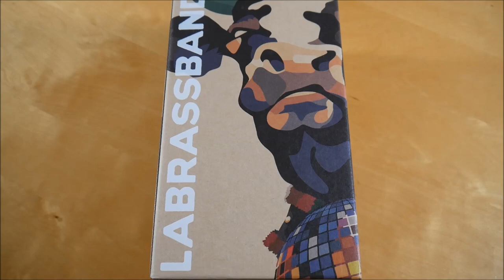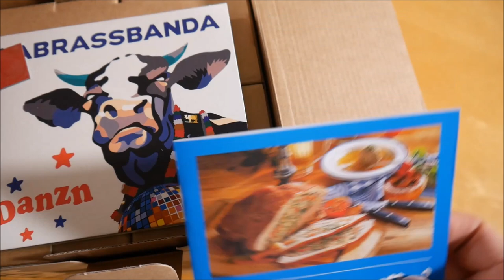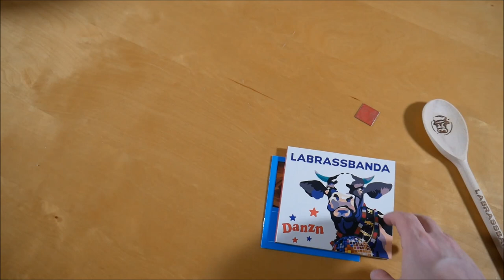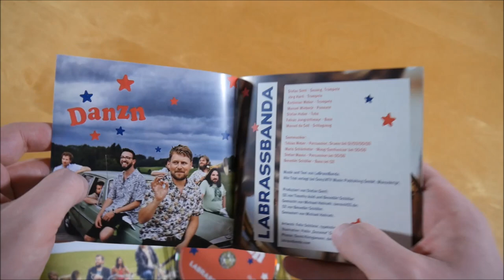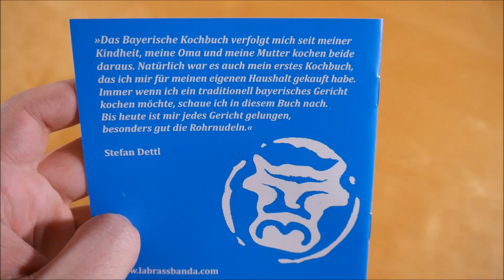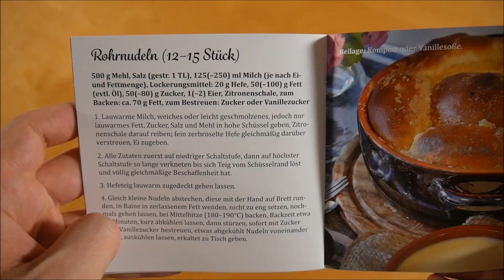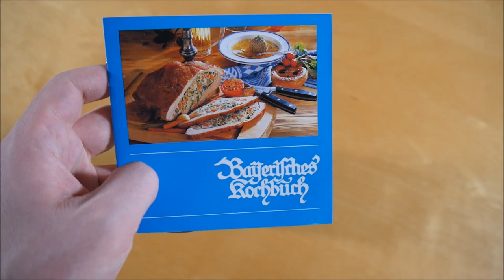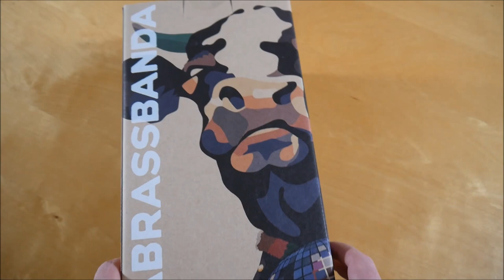LaBrassBanda - Danzn Box Unboxing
In diesem Video zeige ich euch die Danzn Box von LaBrassBanda.
► Hier könnt ihr das Album kaufen:
Weitere Musik von LaBrassBanda

✘►ALBUM INFOS
LaBrassBanda – Danzn
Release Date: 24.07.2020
Kaufpreis: 39,99 €

Danzn Box Inhalt:
- Album
- Bayerisches Kochheft
- Bierkrug
- Kochlöffel
- Metall Stück des Feuerwehrautos

Danzn Tracklist:
01. InDiHö
02. Danzn
03. Gipshax
04. DaOideMo
05. Kaffee vs. Bier
06. Brassfire
07. Discobauer
08. Auerhahn
09. Tecno III
10. Stoi
11. Hoaße Nacht
12. Bach

Danzn Info:
Das Album von LaBrassBanda erschien am 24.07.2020 über Polydor Records.